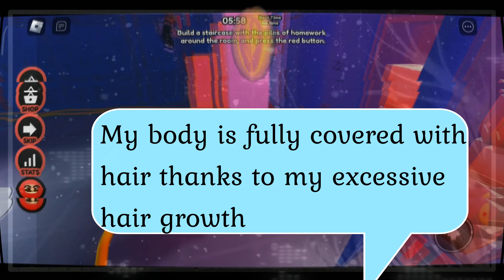Excessive Body Hair Growth - Alpha Male Body - Extremely Hairy body V2 - Subliminal RAY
Well, on this day, I decided to upload a video to improve body hair growth in men. Many people asked me for this subliminal, and since I have focused a lot on subliminals for women in the recent period, I decided to Fulfill requests from my male subscribers, my loyal followers. I am a man and I understand what it means to find a a high percentage of so many subliminals, most of them focus on women’s content only. I am here, so do not worry. I will try to balance the genders as much as possible. We both deserve the best.

So, after this introduction, which was a bit long, but necessary to clarify things, here I am today, happy and excited to present to you “Excessive Body Hair Growth product” with my own flavor and style from the second version. You can find the first version of the same subliminal below.
Without further ado, this subliminal contains simple affirmations designed to reach your subconscious mind with complete ease. There are about 35 affirmations, they are slightly speed up so that the conscious mind will not be able to detect them. These affirmations are divided into two layers for more repetitions per minute. These affirmations contain commands to your subconscious mind to stimulate hair growth. The body everywhere - “feet, legs, abdomen, chest, back, arms and hands, in addition to the neck and face”, You will become similar to a wild bear haha. You will also experience an increase in the rate of androgens and their receptors in your body, in addition to an acceleration of the growth of thick hair for a masculine appearance and Attractive.

Are you ready to receive your desired results, big haired bear?
⭐You will get these following results :
Improving hair density and growth.
Have a insane hair body growth.
Body completely covered with hair.
Stimulate hair growth in all areas of the body.
Increase the level of androgens in the body (testosterone and dht) to increase hair density.
Increasing the density and sensitivity of androgen receptors to stimulate body hair growth.
Body hair follicles have a high level of testosterone and dihydrotestosterone.
Hair follicles have a high level of "5α-Reductase enzyme" to stimulate thick hair growth.
Insane body hair growth "including facial hair and eyebrows".
Have a Beautiful thick dark hair growth.
Insanely masculine alpha male body.
Increased female attractions.

Thanks for reading, please leave a nice comment before you leave :) I wish you quick and happy results 😊😊

🖐️Welcome everyone to my channel, I hope you enjoy my Subliminals products.

▶• ılıılıılıılıılıılı. 0
Made with love By rayann :)

⚜These affirmations, carefully crafted to reach your subconscious mind, work their magic while your conscious mind remains unaware. These subtle affirmations are deliberately made so your conscious mind can't hear them because they suppose to target your subconscious mind, You're not supposed to understand the voices. They are for your subconscious mind! (you're only supposed to hear a few whispers)

₊‧.°.⋆ bio •˚₊‧⋆.⊹₊ ㆍ
✿ㆍName : Rayannㆍ
✿ㆍ₊⊹⊹ ˚ . age : 26 ｡ﾟ
⋆⋆pro/noun : He⋆
☉ sun: Aries ☾ moon↑ rising: Soon

🎨Important notes :
💡Drink two cups of water before and after listening.
💡listen 3 - 5 times a day for faster results.
💡Relax | Believe | Receive.

✧Good luck ❤ Thank you for your supports, We will soon reach 1.000 subscribers🥺